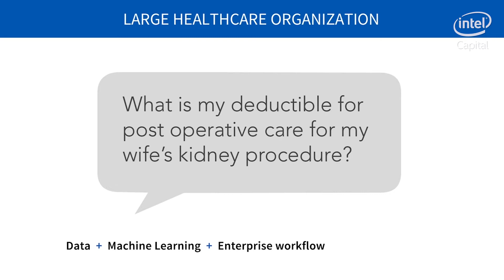2020 Intel Capital Portfolio Company Elevator Pitch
Sriram Chakravarthy, CTO & Co-Founder, Avaamo summarizes what we do and what sets us apart:
1. Our vertical machine learning models
2. Integration with business applications
3. Enterprise readiness
Avaamo is building fundamental AI technology across a broad area of neural networks, speech synthesis and deep learning to make conversational computing for the enterprise a reality.